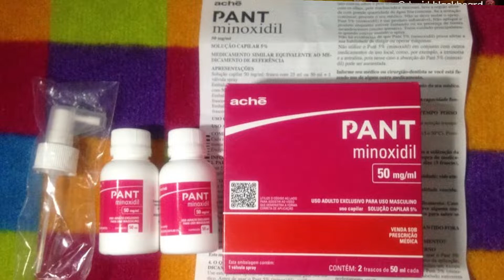MINOXIDIL IMPORTADO VS MANIPULADO: PERIGOS DE COMPRAR NA INTERNET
Fala Barbudos,  uma pergunta muito comum entre os barbudos que estão pensando em começar o tratamento com minoxidil. Ou até mesmo você que já está fazendo.  Qual usar? Aonde comprar?

PRODUTOS PARA BARBA